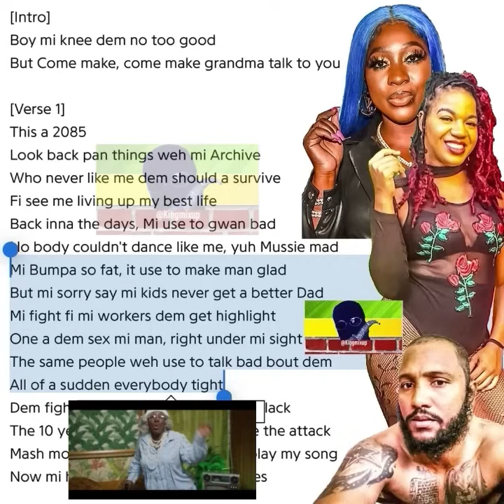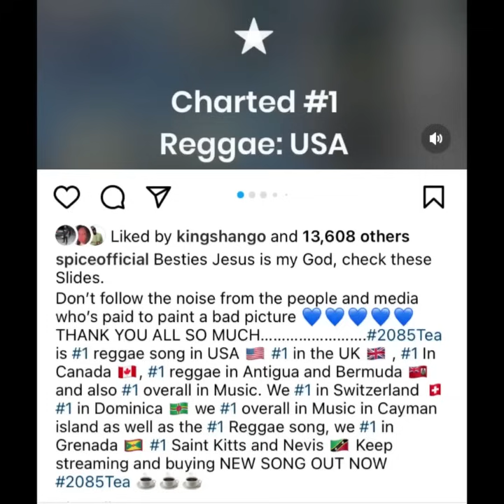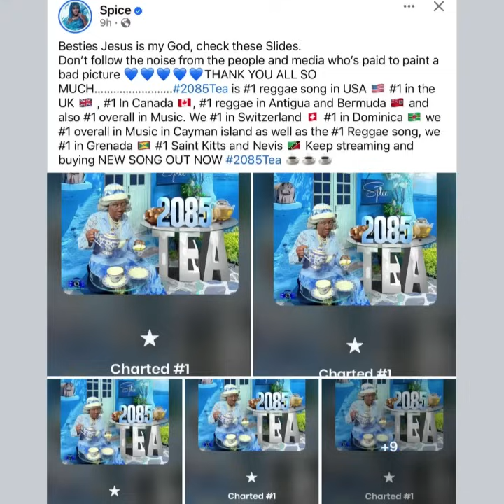(Breaking News) Spice Guilty Of V!ctim Shaming DHQ DANGER 2 File Charges ⁉️ Special Victim Unit Vex